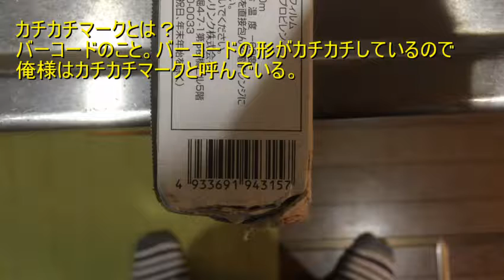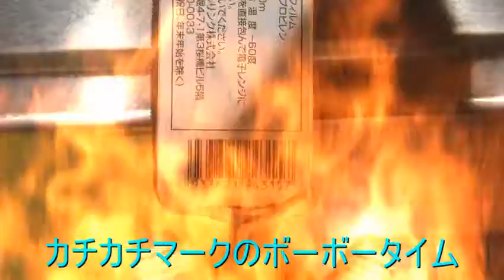【カチカチマークSmart】star select レンジにも強い耐熱ラップ 【世界のイケメン】